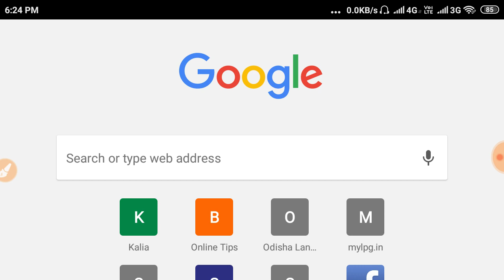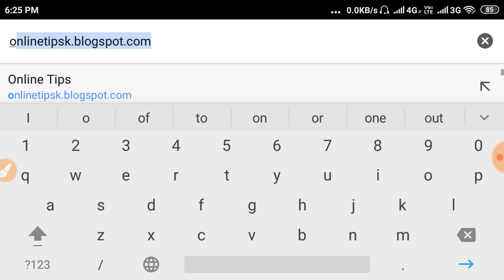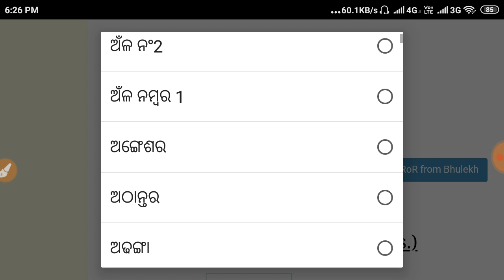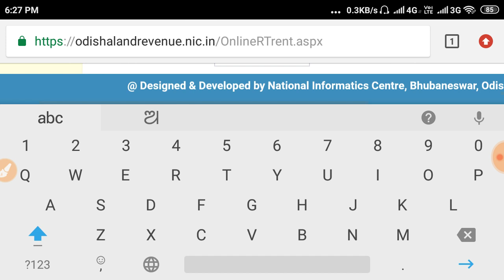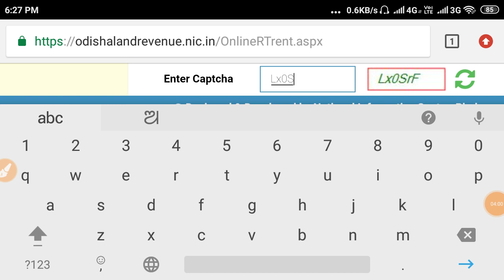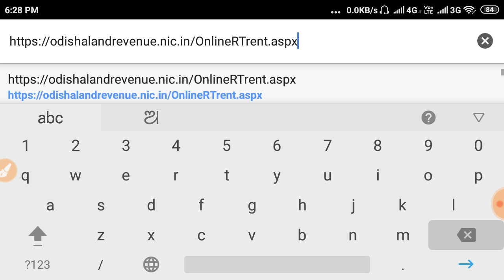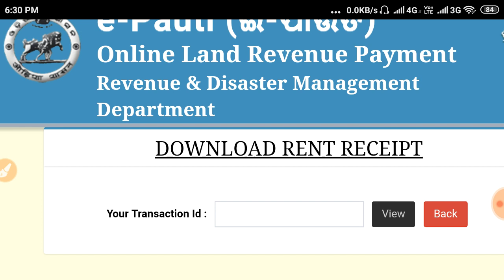ନିଜ ମୋବାଇଲି ରେ ଦେଖନ୍ତୁ ଜମି ଖଜଣା ପାଉତି କେତେ ଟଙ୍କା ଆସିଛି ଓ Online ରେ ପଇଠ କରନ୍ତୁ